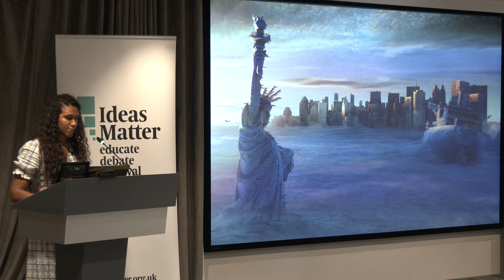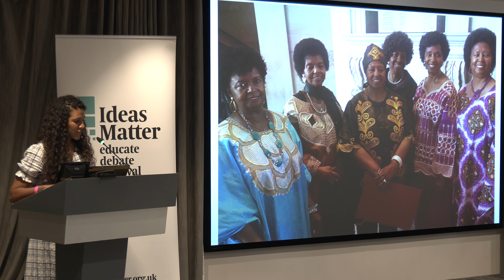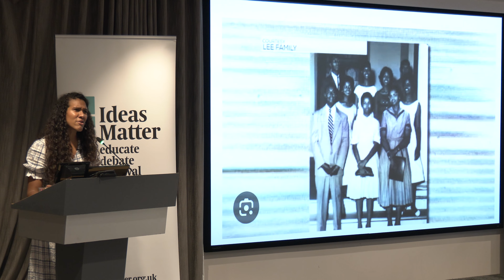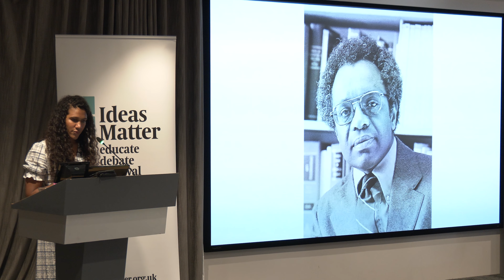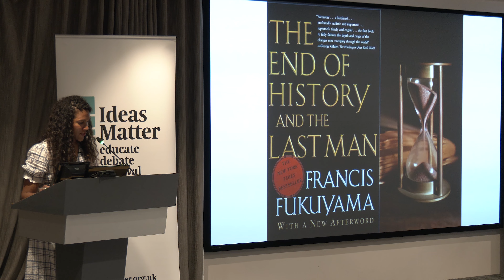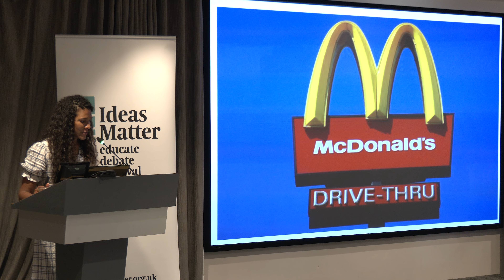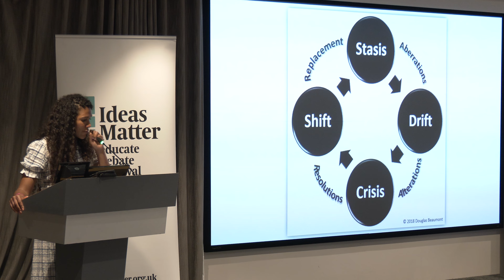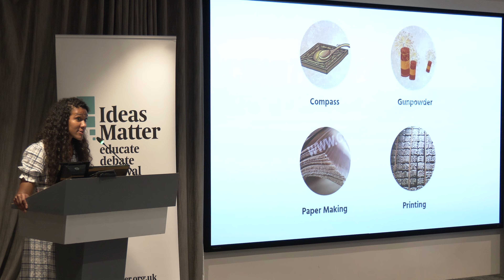Is progress a thing of the past? | Sherelle Jacobs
SHERELLE JACOBS
columnist, Daily Telegraph

Sherelle Jacobs is a Daily Telegraph columnist and commissioning editor on the newspaper’s comment desk. Apart from Brexit and Westminster, which is her ‘bread and butter’, she also writes about geopolitics, technology, futurism and bureaucracy. Sherelle previously worked on the Telegraph‘s travel desk, a job that took her across the world, from Colombia to Mozambique. She has also worked as a freelance journalist in Tunisia, where she reported on the failures of the Arab Spring and the rise of extremism in the Maghreb. Previous to this, she worked on the breaking news desk at Deutsche Welle in Bonn, Germany. She has a first class honours degree in history from the School of Oriental and African Studies. In her spare time she practises ballet.

In the summer of 1963, Playboy magazine hosted a roundtable of world-famous science-fiction writers to imagine the world in 1984. The future that these ‘visionaries of progress’ envisaged was mundanely hyperbolic — a world of weekend trips to the moon, Instant Sleep helmets and stain-proof clothing. Today, we can only look back to 1963, and all its hyper-optimism, as a period that is gone with the wind. Yes, today’s techno-utopians still insist that a dazzling world of rockets, robots and biohacking is just around the corner. The difference is that deep down we no longer believe this is true. And in any case, we find it hard to care either way.

What happened to progress? For a long time, progress was assumed as a given: both in the moral, liberal sense of progress from women’s rights to LGBT protections, and the economic, neoliberal belief in the endless growth of living standards. But these assumptions have increasingly been called into question in an era of both ever-expanding victimhood politics and economic stagnation. Perhaps the issue is that Western societies have lost their sense of mission. Without a captivating story and a spine-tingling vision of progress, people start embracing the kind of policies that will only tip us into doom loops of decline.

How, then, do we recapture the belief in progress? What does the current malaise consist in: economic stagnation, ideological passivity, culture-war stasis, or some combination of all three? How can we restart the future?

00:00:00 Introduction
00:01:15 Visions of the future - 1963
00:03:45 Visions of the future - 2019
00:07:35 Is progress a thing of the past?
00:12:15 Critical Race Theory
00:20:30 The End of History and the Last Man
00:22:00 Post Cold War
00:26:00 The end of progress
00:28:00 Samuel Moyn
00:32:10 The Knowledge Economy
00:36:15 The Needham Puzzle
00:39:00 How to drive progress
41:40:00 Conclusion